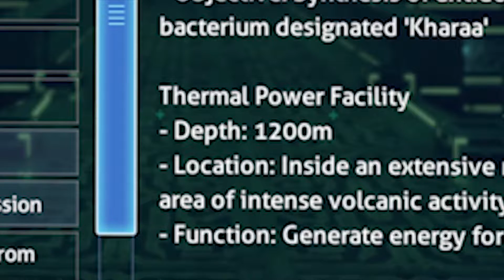Subnautica - Can an open-world survival crafting game tell a story?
The last decade spawned a wave of survival sandbox games in early access, most of which struggled to align their compelling gameplay with a coherent narrative. So what made Subnautica the exception? In this installment of Why It Works, we review Subnautica and what made it stand out from other exploration games.

Chapters:
0:00 Intro
1:13 What made Subnautica the exception?
2:00 Early Game - The Safe Shallows
4:08 Enemies in Subnautica
5:35 Racing Against Time
6:09 Going Deeper
8:33 Quarantine